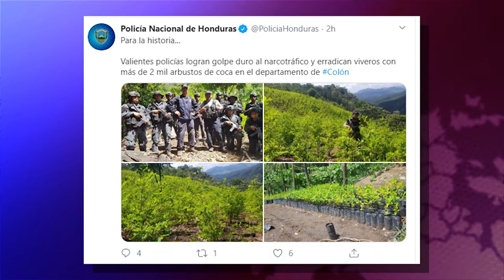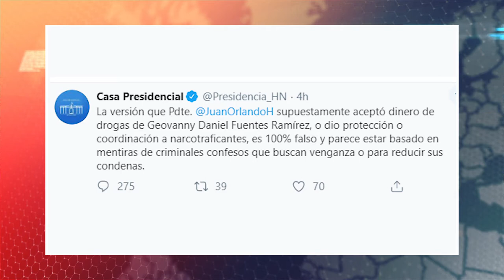BREVES MATUTINO MAR 4